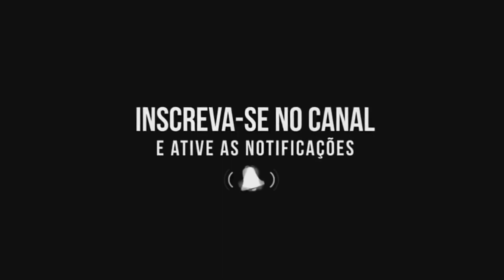Paulo Sérgio - Let me try Again (Frank Sinatra)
Em um grande Show, em 1980, o cantor Paulo Sérgio faz a interpretação da grande música mundialmente conhecida "Let me try again" que ficou conhecida na voz do eterno Frank Sinatra